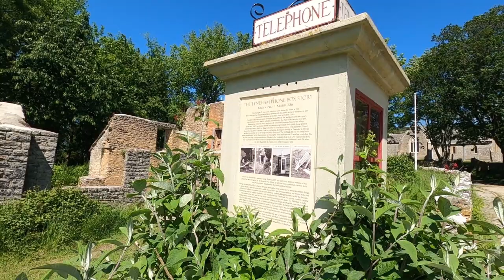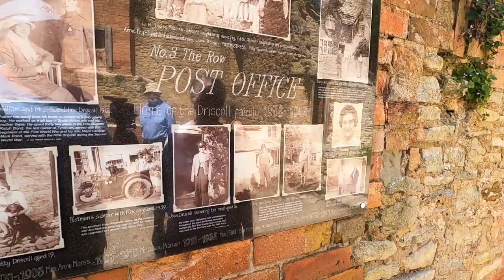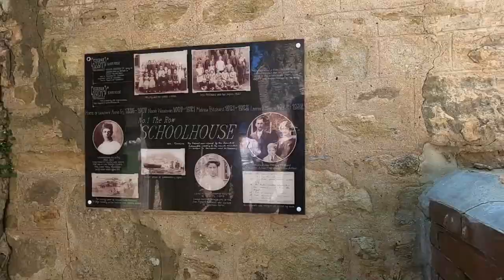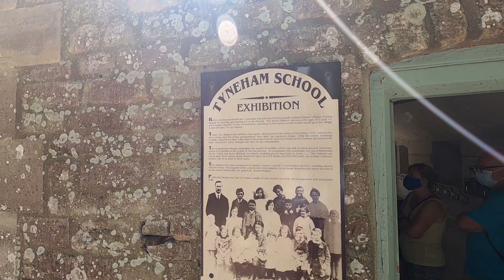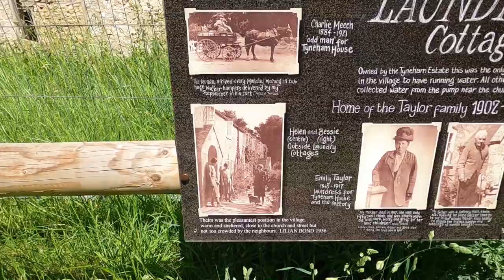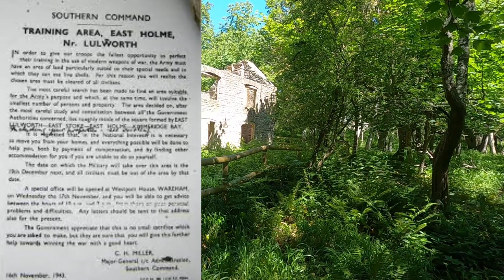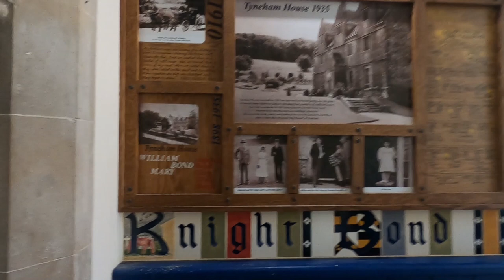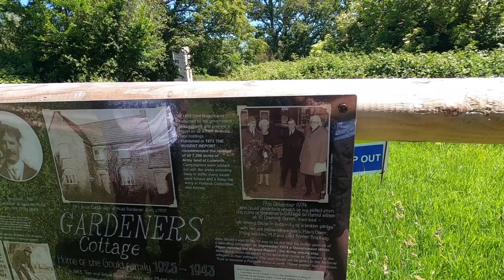Abandoned Tyneham Village Dorset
We visit the abandoned Tyneham Village in Dorset. The village was evacuated in December 1943 during WWII and has been deserted ever since. The area was needed for military training but after the war ended, the villagers were not allowed to return.

We look at the row of four terraced houses including the Post Office and School House, the  laundry cottages and the Rectory.  Both the restored Church and School buildings are still intact and have exhibitions about the village and villagers.

00:00 Start
00:05 The drive to Tyneham
04:00 Arriving at Tyneham
05:12 Old Telephone Box
07:15 Shepherd's Cottage
09:02 The Post Office
11:14 Labourer's Cottage
12:05 The School House
14:35 Tyneham School
19:15 Rectory Cottages
20:37 Laundry Cottages
21:39 Gwle Cottage
22:23 Walk around back of cottages
23:19 About the Evacuation
23:42 The Letter
26:35 The Church
31:08 The Gardener's Cottage
32:25 Ending

The Postman (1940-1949) follows a postman collecting and delivering letters and parcels in the village of Wheathampstead, Hertfordshire